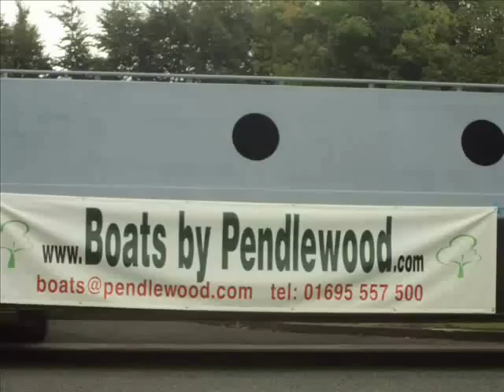When The Boat Comes In - Boats By Pendlewood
The shell of the first Pendlewood Boat being delivered.  Boats by Pendlewood. Whichever vessel you choose, from contemporary live aboard, wide beam barge, canal narrow boats, wide beam canal barge, narrowboats, dutch barge style narrow boat, canal boat, live aboard, leisure craft, bespoke barges, traditional barges, thames style barge, canal barges or canal boat building, rest in the knowledge that your dream is in safe hands.